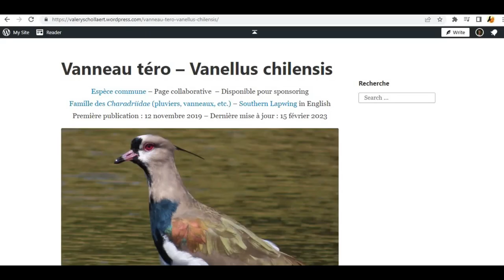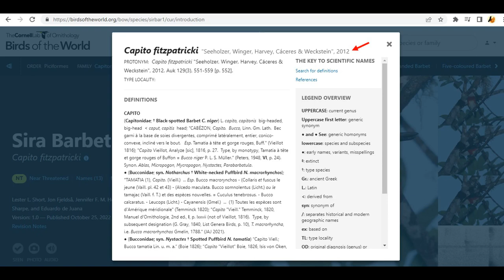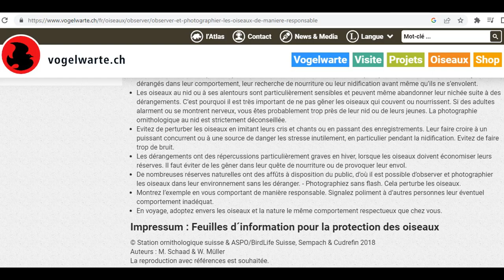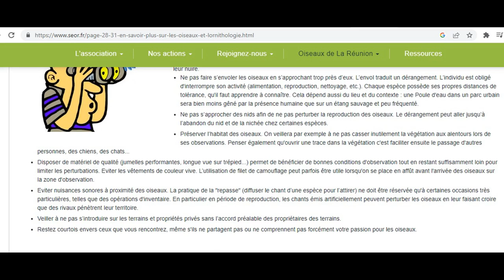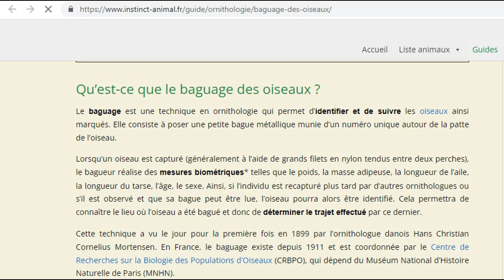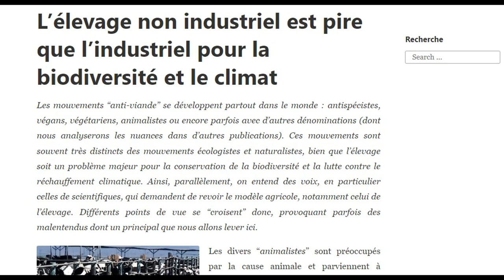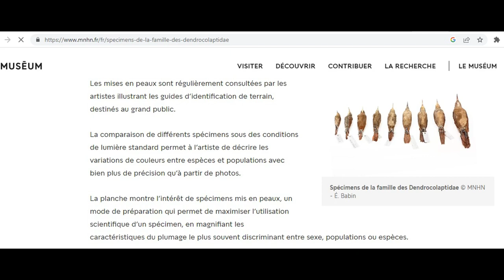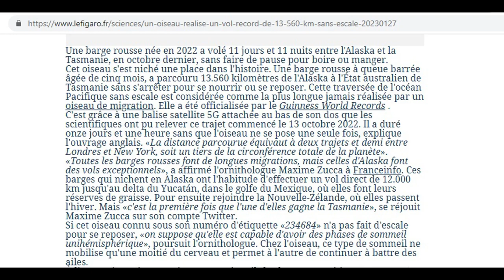L'ornithologie dérange-t-elle les oiseaux ? Collecte, repasse, baguage, photos au nid, etc.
Pourquoi les naturalistes ne parviennent-ils pas à sauver la biodiversité ?

L’élevage non-industriel est pire que l’industriel pour la biodiversité et le climat